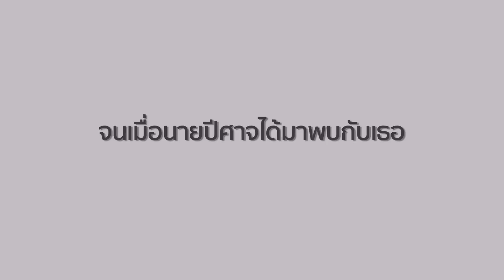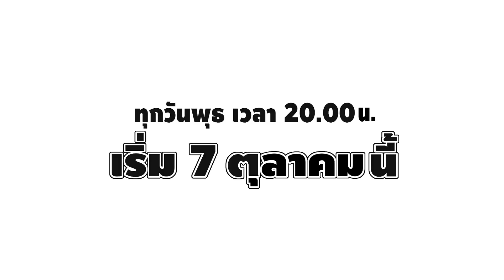[Trailer] Devil lover (เผลอใจ...ให้นายปีศาจ)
Devil lover (เผลอใจ...ให้นายปีศาจ)
ออกอากาศ ทุกวันพุธ เวลา 20.00 น. เริ่ม 7 ตุลาคมนี้  ทางช่อง GMM25

ผู้กำกับการแสดง ศิวโรจน์ คงสกุล

เขียนบทโดย สมหมาย เลิศอุฬาร,กษิดินทร์ แสงวงศ์

นำแสดงโดย   กอล์ฟ พิชญะ,พิกเล็ต ชาราฎา ,บี้ KPN,เพชร นาระ ,อาเธอร์ บุญ เบญจกุล ,ปราย ปรเมศร์